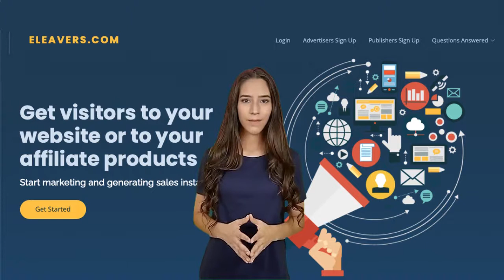İnternet sitenizden para kazanın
Turkish -